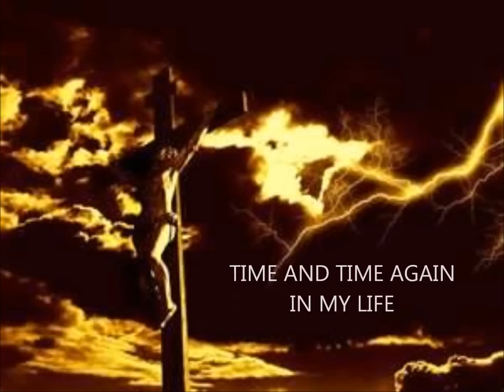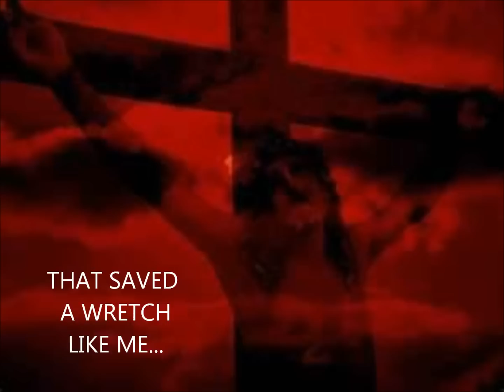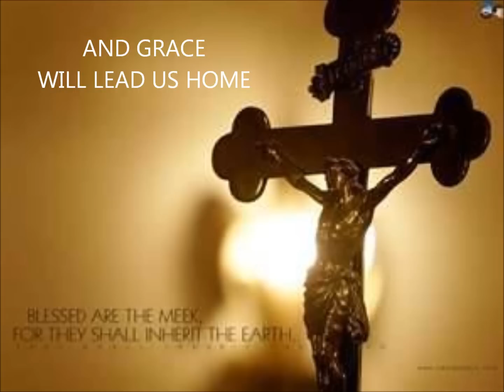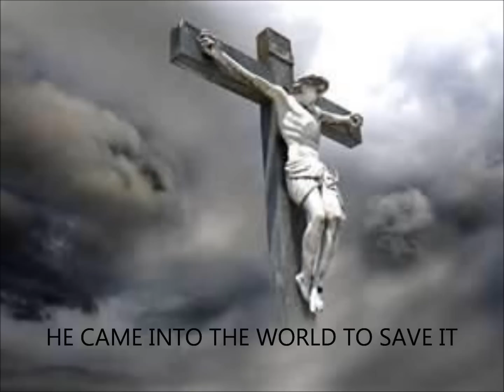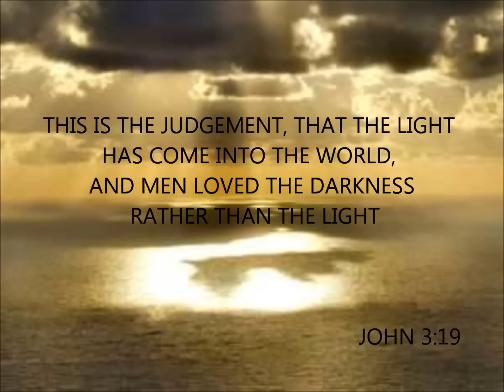BEST AMAZING GRACE VIDEO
I had been wanting to make Amazing Grace video and  I finally saw one of the best version from Gary Downey, and I knew I had to make it the way he made it but with my own twist, so thanks to Gary Downey for the grace he poured on his video.
It's absolutely the best version of Amazing Grace song I ever heard...!!